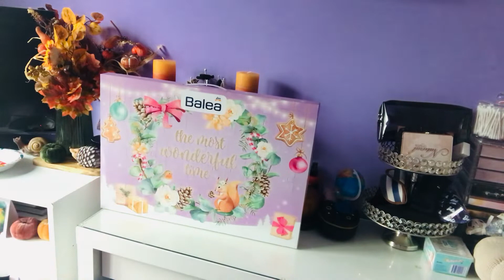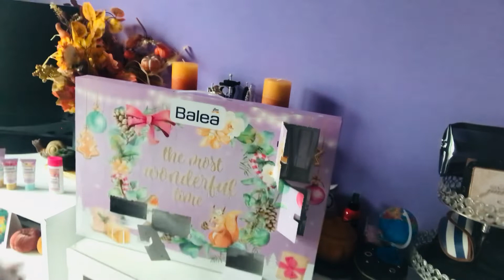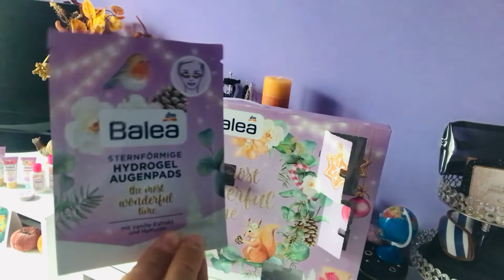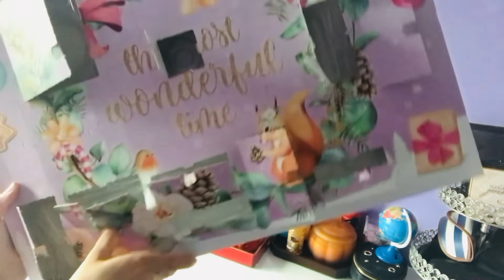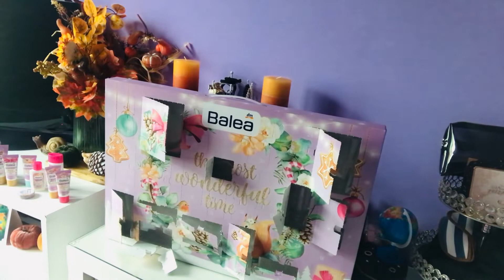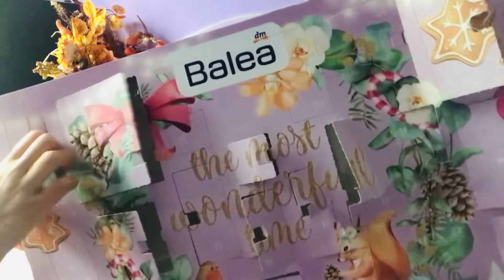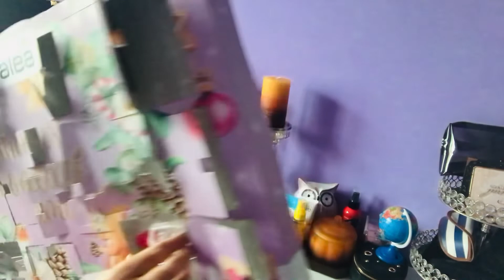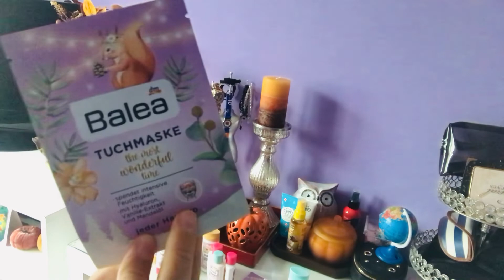Calendar Balea /Dm 2022🎄🎄🎄